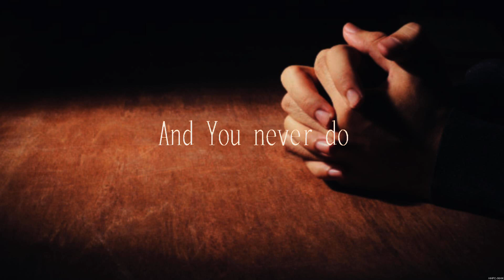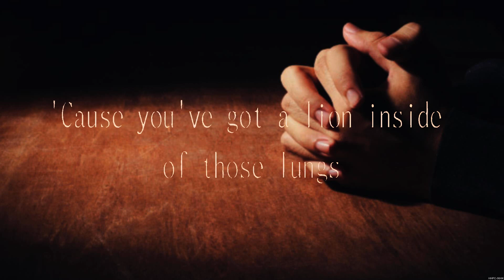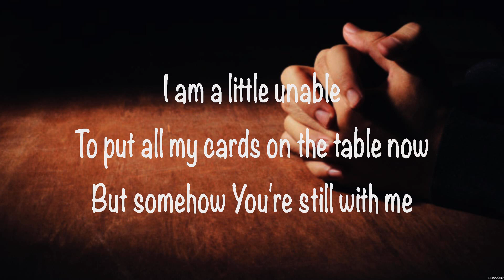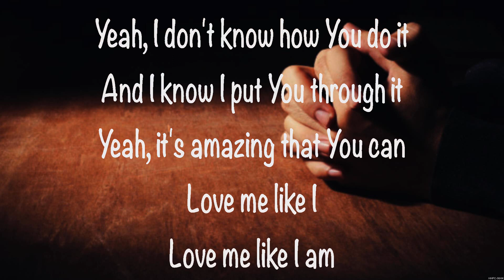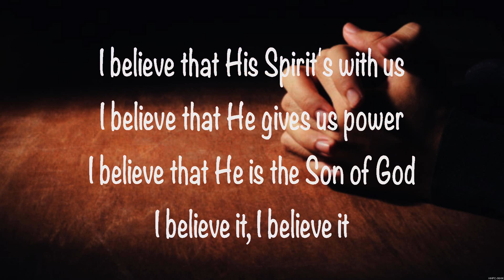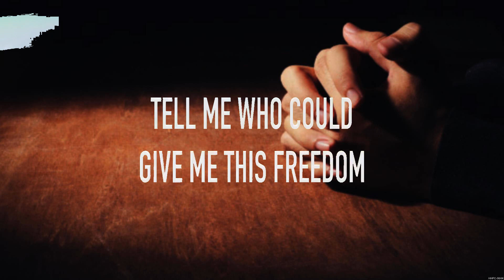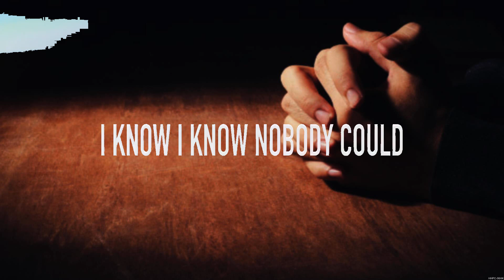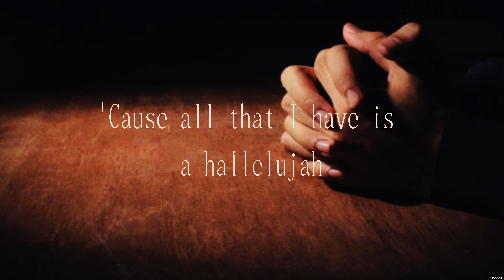Brandon Lake - Gratitude (Lyrics) for KING & COUNTRY, Jon Reddick, Cody Carnes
1. Brandon Lake - Gratitude
2. for KING & COUNTRY - Love Me Like I Am
3. Jon Reddick - I Believe It
4. Cody Carnes - Ain't Nobody